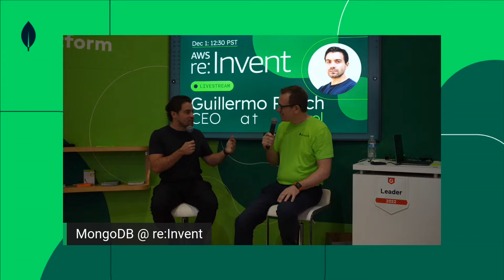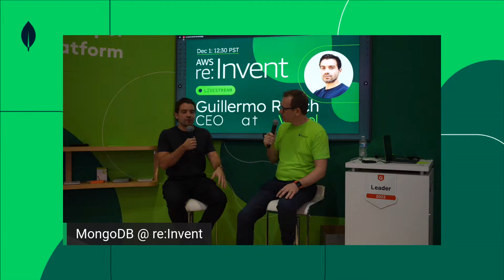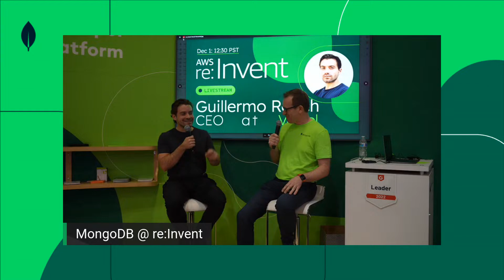Live from AWS re:Invent with Guillermo Rauch of Vercel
Join us for a discussion with Guillermo Rauch of Vercel live from AWS re:Invent.